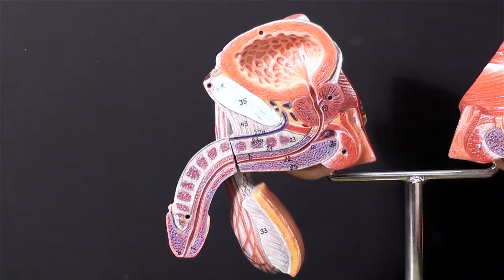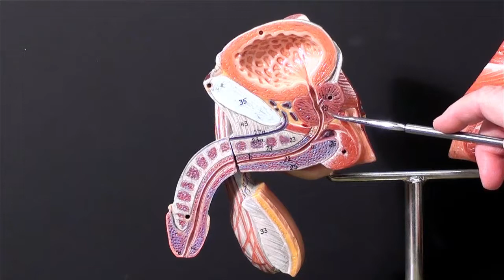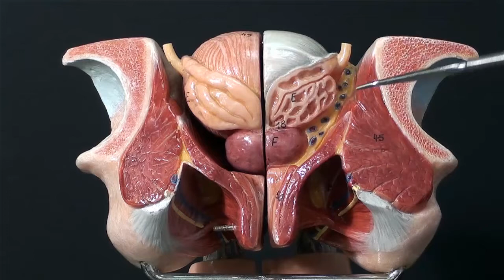gross anatomy of the male reproductive organs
The gross anatomy of the male external reproductive organs are described.